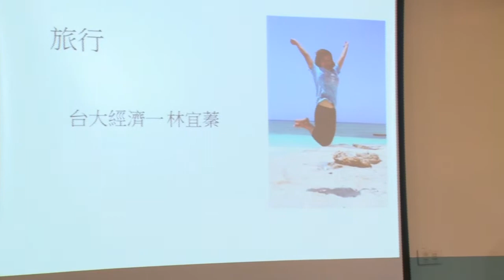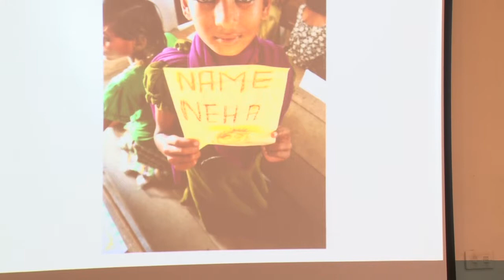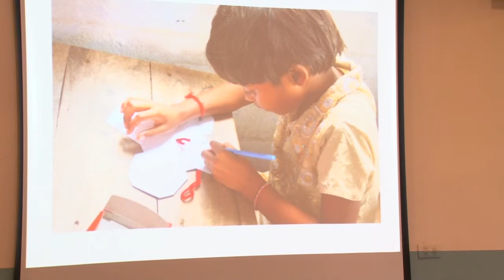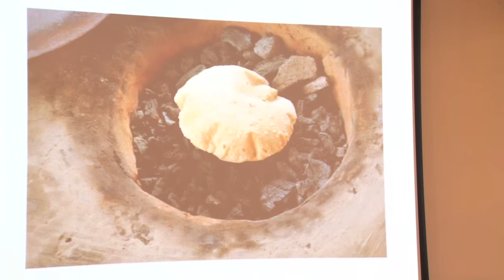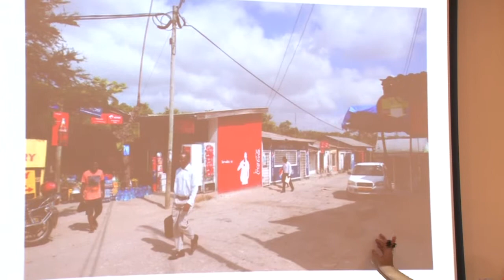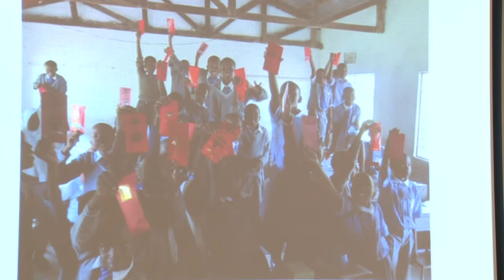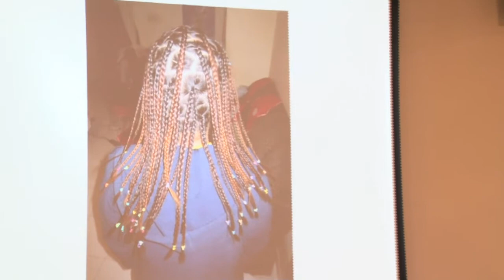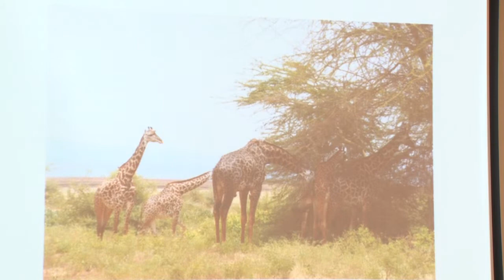台大交點Vol 2-林宜蓁-旅行